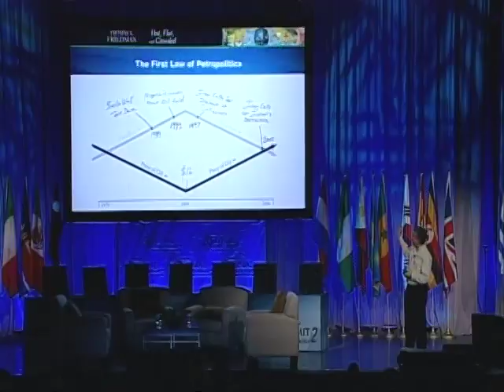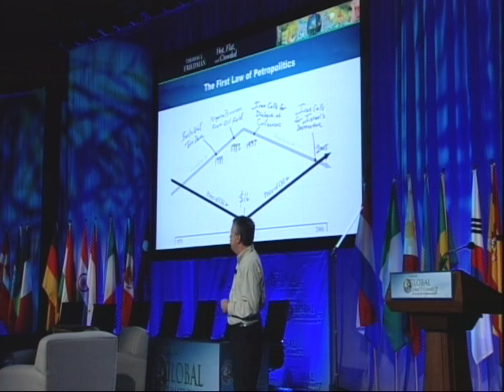Thomas Friedman 4: Why We Must Stop Supporting Petrodictatorship - from your own gas tank?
Never forget this when you fill up your tank: When the price of oil goes up, the pace of freedom goes down. What are the implications? These are excerpts from Thomas Friedman, the multi-Pulitzer Prize winning New York Times columnist and author (Hot, Flat & Crowded), while speaking at Governor Schwarzeneggers Global Climate Summit 2 in Los Angeles, October 2, 2009. See book review & verbatim of excerpt below.

Book Review From Barnes & Noble
In his latest best-seller  Hot, Flat & Crowded - Thomas Friedman, the influential New York Times Op-Ed columnist, presses his case that Green is the new Red, White, and Blue. Friedman argues that environmentalism isn't just a survival imperative; it's the best way to make America richer, more productive, and, not least, more secure. Spanning the globe, he presents case study after case study that shows that Green-oriented practices and technologies are the key to revitalizing our country and stabilizing an increasingly energy-starved world.

Publishers Weekly
Pulitzer Prize-winning New York Times columnist Thomas Friedman (The World Is Flat) covers familiar territory (the need for alternate energy, conservation measures, recycling, energy efficiency, etc.) as a build-up to his main thesis: the U.S. market is the "most effective and prolific system for transformational innovation. There is only one thing bigger than Mother Nature and that is Father Profit." While he remains ostensibly a proponent of the free market, he does not flinch from using the government to create conditions favorable to investment, such as setting a "floor price for crude oil or gasoline," and imposing a new gasoline tax ($5-$10 per gallon) in order to make investment in green technologies attractive to venture capitalists: "America needs an energy technology bubble just like the information technology bubble." To make such draconian measures palatable, Friedman poses a national competition to "outgreen" China, modeled on Kennedy's proposal to beat the Soviets to the moon, a race that required a country-wide mobilization comparable to the WWII war effort. Recognizing the looming threat of "petrodicatorship" and U.S. dependence on imported oil, this warning salvo presents a stirring and far-darker vision than Friedman's earlier books.

VERBATIM: Second problem is petro-dictatorship. I call this chapter in my book fill her up with dictators. It is about the energy implications of our, the geopolitical implications of our energy use. The way I like to explain this problem is with a graph i created. I call it the first law of petro politics. What I did was not thick black wine on the bottom. I grabbed the average price OPEC oil from 1979 to 2006. And if you look at it, it looks roughly like that -- $80 back in 1979, gets down to $16 in 1995, roughly goes back to $80 in 2005. Went to freedom House and I got the freedom House freedom index.. In-house measures freedom. They measure political parties, are they open or closed, our women's groups open or closed, newspapers open or closed NGOs open or closed, in countries all over the world. They call it the freedom index. And I overlaid the freedom index on the price of oil just to see what it would look like for petrolist countries -- countries totally dependent on oil for their GDP -- Russia, Iran, Venezuela and Nigeria. And aren't if it does not look like that.  was I tell you, what tells you is that the price of oil goes down in these countries, the niece of freedom goes up. And as the price of oil goes up, a piece of freedom goes down. I called back the first law of a petro politics. The price of oil and the pace of freedom actually operate in an inverse correlation in petrolist states.
no actually you do not need my graph to notice. You just recall that five years ago, our then Pres. George W. Bush met with Russia's Pres. Latin America with them, looked into his soul and reported back that he saw a good man down there. At the time, oil was $35 a barrel. If you look at Putin's soul at $135 a barrel, you will see Izvestia, prof Doug, the Russian parliament, and lately Georgia, all of which he swallowed, courtesy of $135 a barrel. Presence, the price of oil and the case of freedom operate in an inverse correlation. Never forget that when you fill up your tank.